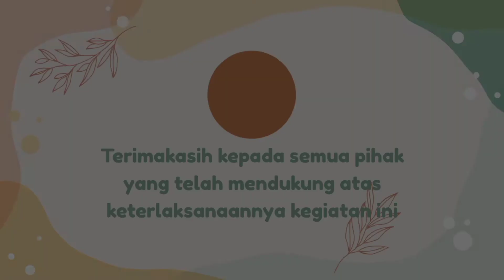Kegiatan Kontribusi Sosial - Peduli Lingkungan - Program Pertukaran Pelajar Kampus Merdeka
Kegiatan ini merupakan salah satu dari rangkaian program Pertukaran Pelajar Kampus Merdeka yang diselenggarakan oleh mahasiswa Universitas Muhammadiyah Sukabumi yang menjadi mahasiswa pertukaran pelajar ke Universitas Bengkulu.

Karena program pertukaran pelajar ini terlaksana pada masa pandemi sehingga kami tidak bisa pergi ke Universitas penerima yaitu Universitas Bengkulu, maka dari itu kegiatan kontribusi sosial ini dilaksanakan di Panti Asuhan Al-Fitroh yang terletak di Jl. Brawijaya Gg. III No.12 Kecamatan Gunungpuyuh Kota Sukabumi pada hari Sabtu, 8 Januari 2022.

Tema Kegiatan : Peduli Lingkungan Sejak Dini
Pelaksana :
1. Ajeng Destalia Putri (Z1K021051) Program Studi Akuntansi
2. Aliza Syabania (Z1K021052) Program Studi Akuntansi
3. Divani Syahida Luthfiah (Z1K021053) Program Studi Pendidikan Biologi

Selain sebagai tugas, kami harap video ini dapat menjadi inspirasi teman-teman diluar sana untuk peduli sesama manusia juga lingkungan, juga menjadi pelajaran berharga bagi kami karena memiliki kenangan yang sangat berkesan yang jarang dilakukan pada kegiatan perkuliahan sehari-hari.

Juga kami mengucapkan terimakasih kepada semua pihak yang terlibat sehingga kegiatan kontribusi sosial ini dapat terlaksana.